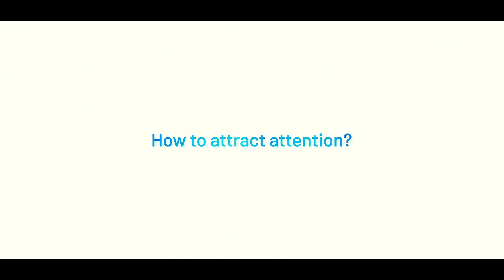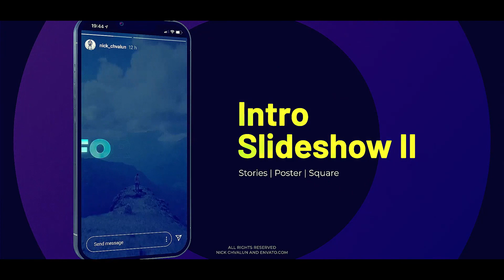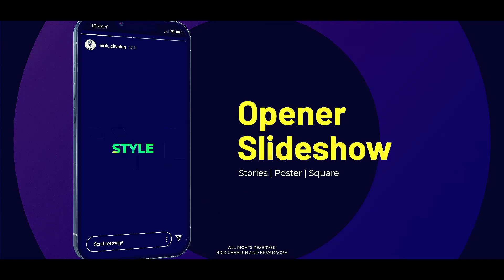Corporate AE Templates: Instagram Stories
25 unique animated templates – and keep growing!
Fast Render
5 Detailed video tutorials on how to work with the project
3 Different resolutions – 1080×1080, 1080×1350, 1080×1920